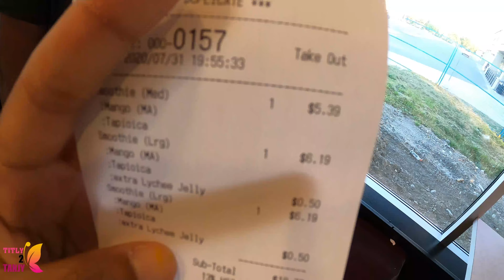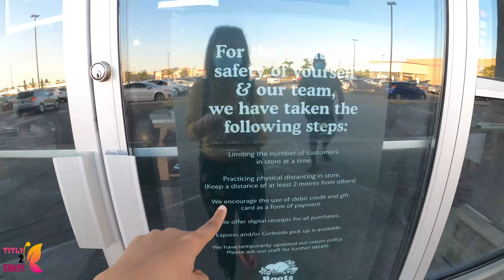কিভাবে গরু কুরবানী দিলাম কানাডায় ? কানাডায় কুরবানী গরুর দাম | EID-ul-Adha Vlog 2020 | Toronto Eid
EID-ul-Adha Vlog 2020 , আজকের ব্লগ এ আমি দেখাবো -কিভাবে গরু কুরবানী দিলাম কানাডায়, কানাডায় কুরবানী গরুর দাম ,, পরিবার ও আপনজনদের সাথে ঈদ উদযাপন

EID-ul-Adha Vlog
EID-ul-Adha Vlog 2020
কিভাবে গরু কুরবানী হলো ক্যানাডায়
পরিবার ও আপনজনদের সাথে ঈদ উদযাপন